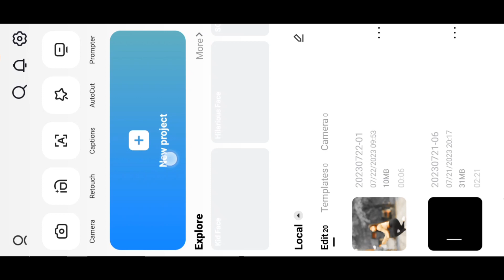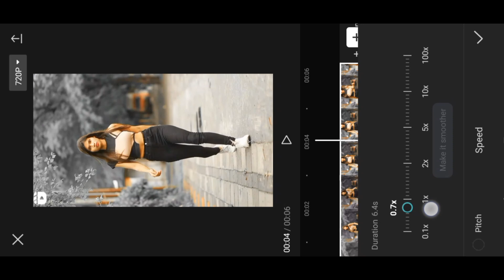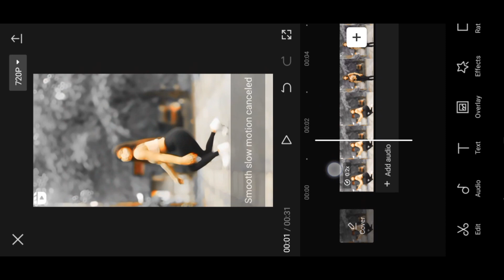New Secret Capcut Fast Slow Motion Video Editing | Slow Motion Video Kaise banaye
capcut link on Instagram bio❌

Your Quarees°°
1.New secret Capcut Slow Motion Video Editing
2.Slow Motion Video Editing
3.secret Capcut settings
4.secret Capcut Slow Motion
5.Slow Motion Secret Capcut Video Editing
6.Video Slow Motion Secret
7.Capcut Slow Motion
8.Secret Idea Slow Motion
9.Slow motion Capcut video editing
10.Slow motion secret video editing